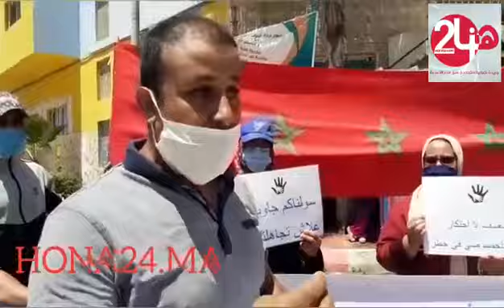‎وقفة لامهات واباء تلاميذ مؤسسة جزيرة الفكر الخاصة بسلا حول تخفيض من الواجب الشهري في ظل كورونا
وقفة احتجاجية لامهات واباء واولياء التلاميذ مؤسسة جزيرة الفكر الخصوصية بسلا حول تخفيض من الواجب الشهري في ظل جائحة كورونا